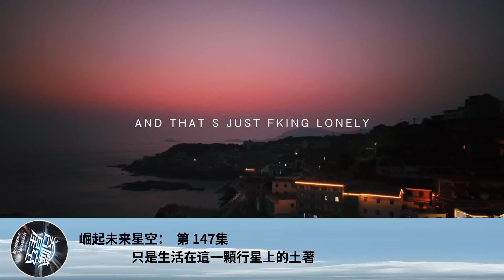崛起未來星空： 第 147集